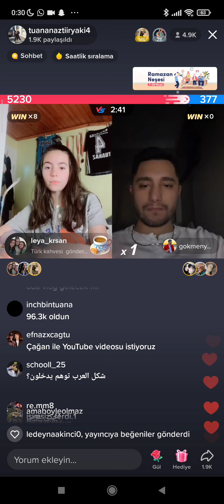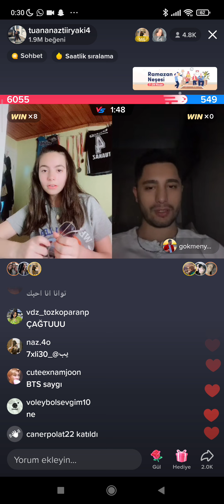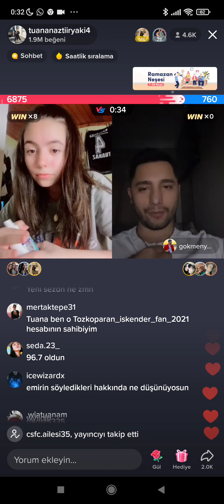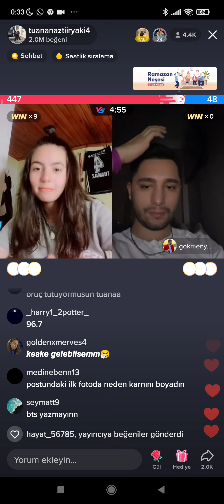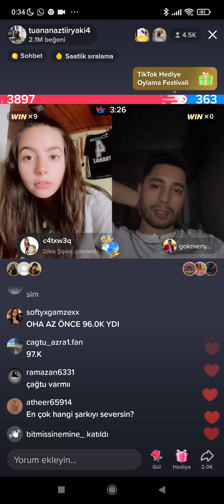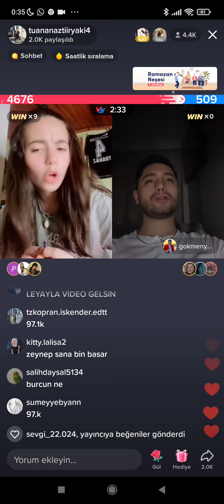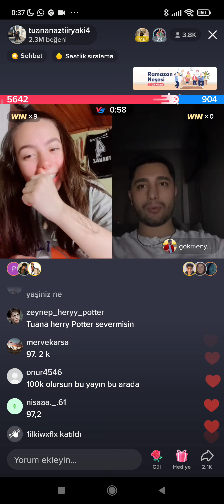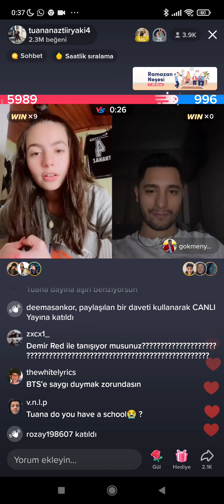Tuana Naz Tiryaki tik tok canlı yayın.